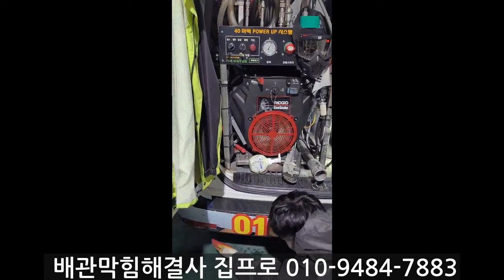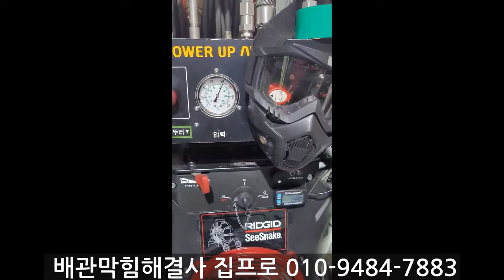저는 지금장비로도 너무나 만족합니다^^ 배기라인 수정했습니다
배관막힘해결사 집프로입니다 작업문의 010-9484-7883